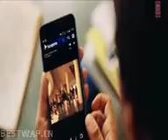Zindagi Aa Raha Hoon Main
📝📝📝📝📝📝📝📝📝📝📝📝Camment my video box so i upload your cammenter video📝📝📝📝📝📝📝📝